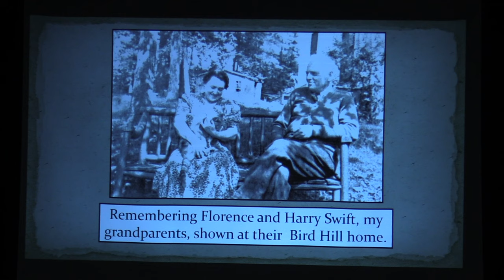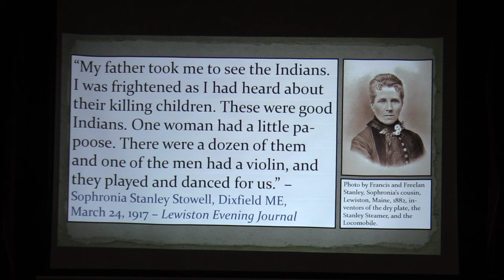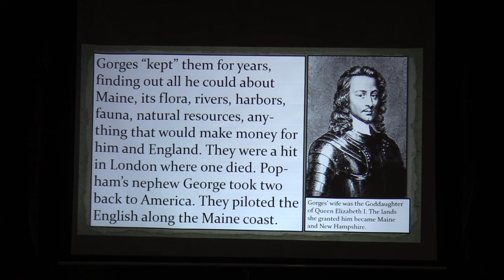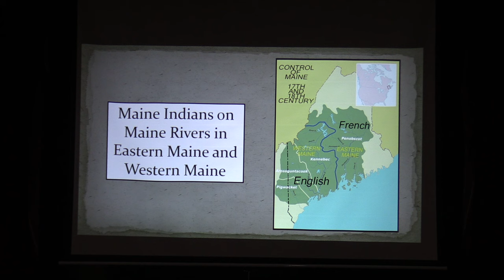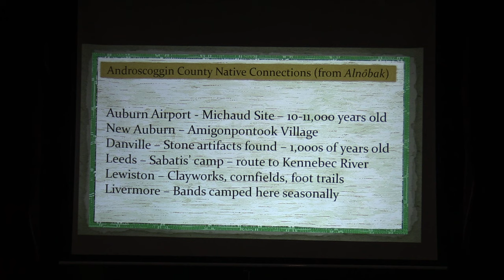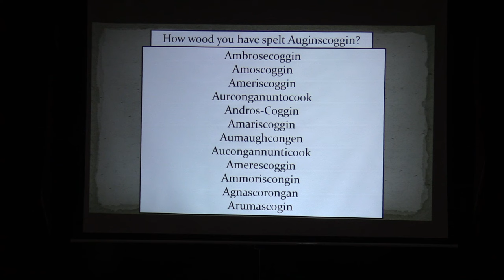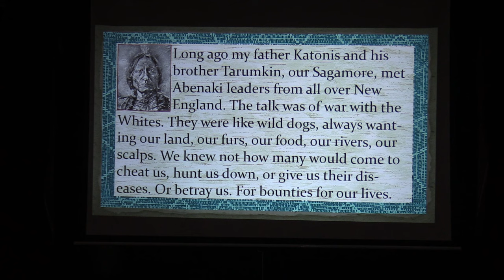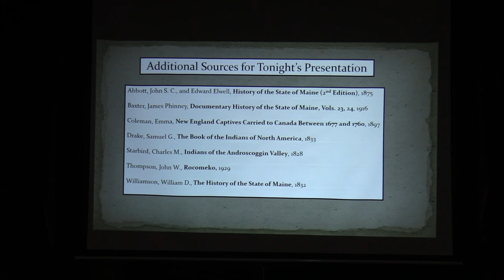Lost Indian Tribes of Western Maine (2017 Presentation)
Presentation by Peter Stowell and the Greenwood Historical Society
Re Uploaded from 2017.